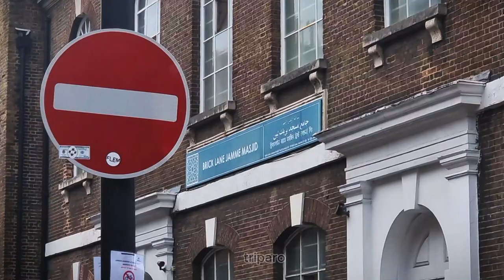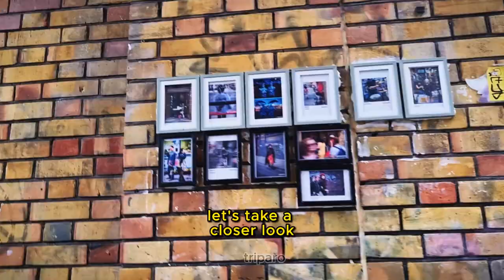Brick Lane London Unveiled: Discovering Hidden Gem I UK Travel Vlog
Welcome to my vlog about Brick Lane in London! Join me as I explore this vibrant, multicultural street known for its street art, vintage shops, and delicious food. From bustling markets to historic sites, Brick Lane offers a unique blend of old and new. Don't miss the iconic curry houses and the famous Beigel Bake! Let's dive into the heart of East London's eclectic culture.